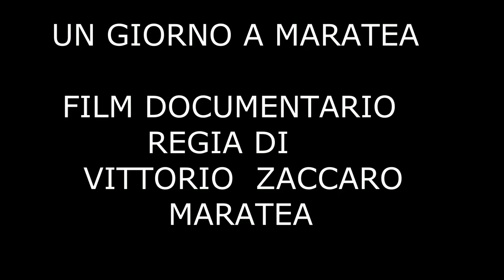UN GIORNO A MARATEA TRAILER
UN GIORNO A MARATEA  IL TRAILER  FILM DOCUMENTARIO -
REGIA DI VITTORIO ZACCARO MARATEA -
CONDUCE FRANCESCO FONTANA -
AIUTO REGIA MARCELLO MARZULLO -
GENERE DOCUMENTARIO -
DURATA 04.14 -
GIRATO PRESSO IL COMUNE DI MARATEA PZ -